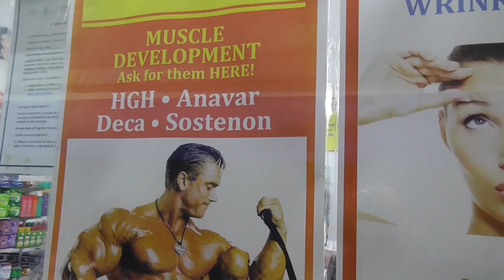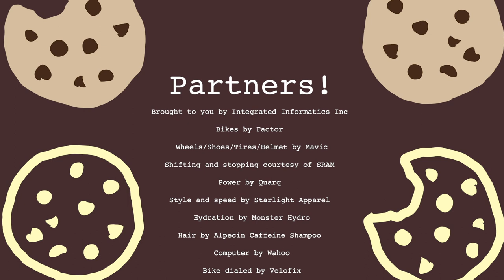Worst Retirement Ever Short - Malibu KOM with Power - LA Sucks for Cycling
Filming/editing by: Zane Adamo

Don’t get hit by a car but if you do contact Bike Legal @bike_legal